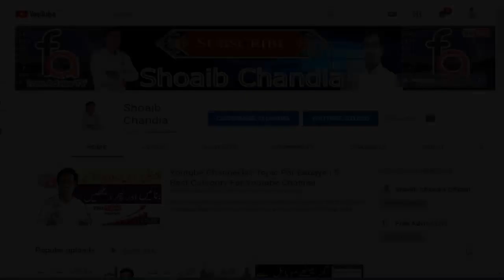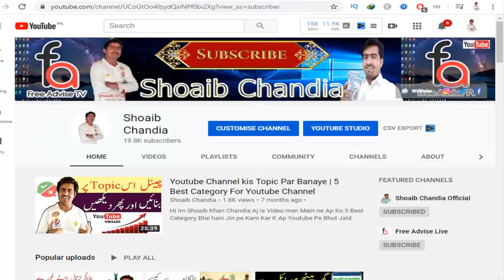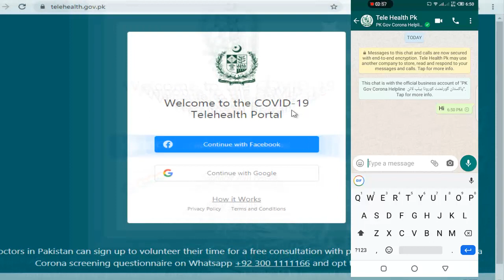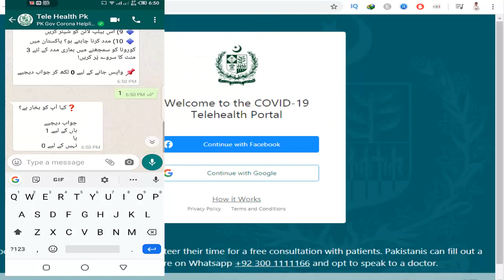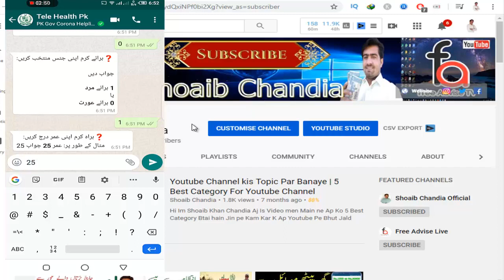Telehealth Portal launching | PM Imran Khan |Digtal Pakistan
Tania Aidrus Speech at launching event of Telehealth Portal |
PM Imran Khan Present